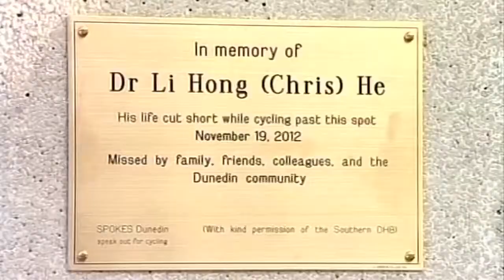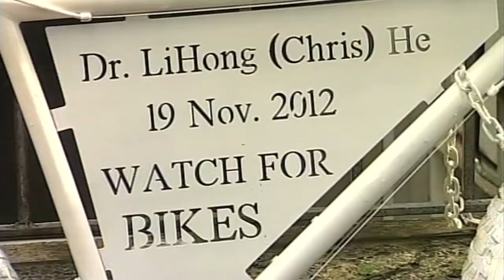Memorial service a reminder of dangers cyclists face on our roads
A memorial service has reminded councillors and public of the dangers cyclists are dealing with on our roads.  Doctor Li Hong He was killed last year when an opening car door knocked him into the path of a stock truck as he cycled past Dunedin Hospital. Today's service acted as a reminder why cycleway safety is a huge priority for the city.